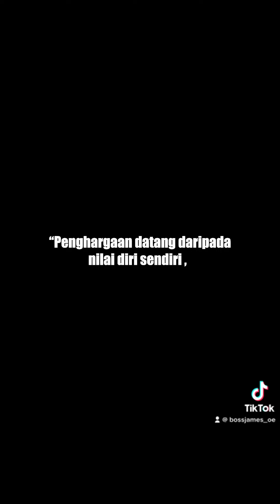Jihat untuk dilihat 😎